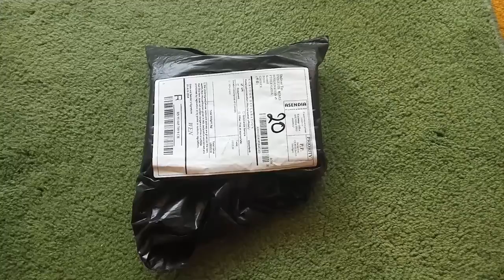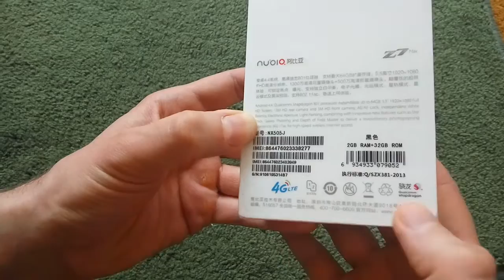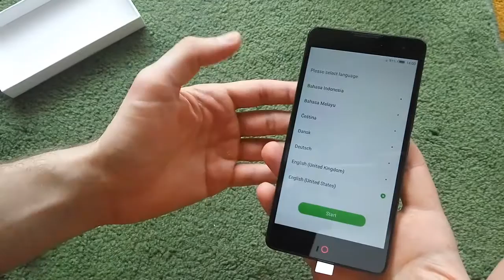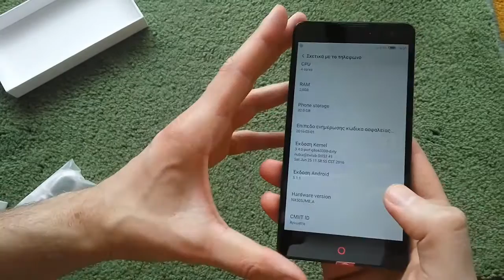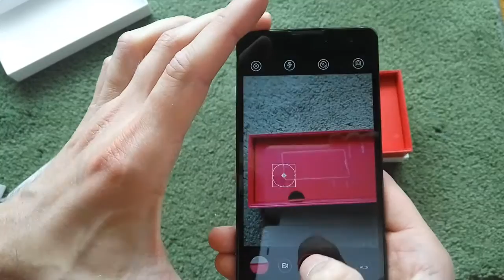ZTE Nubia Z7 Max (Greek Unboxing) - only 99$!!!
"Nubia Z7 Max a Flagship killer from the past!!"

Design:
The Nubia Z7 Max are made by a high-quality plastic, giving it a premium feel. The red edge of the camera and the red Nubia Logo smartphone make a pretty cool idea.

Display:
The 5.5 inch full HD screen of Nubia Z7 Max is bright enough to get it to operate even in direct sunlight. The color reproduction is kept very natural and the viewing angles are great. The touch screen is extremely accurate and very responsive.

Power:
The smartphone not sweat even with the most demanding games. NFS Most Wanted, Aphalt 8 or Real Racing 3 are no problem. The GPU of  Snapdragon 801 is way more capable compared even to Helio X20.

Camera:
The rear camera shoots are very sharp, natural color, low-noise photos. Due to the large lens aperture of f / 2.0, the cam has no problems in low light.
The recorded videos have premium quality.
The 5Mp front camera produces considerable selfies.

GPS:
The Snapdragon Smartphone scores here with excellent signal strength and accuracy. The fix takes a maximum of 10 seconds, and the signal is still present even in buildings

Battery life:
The battery life of the Nubia Z7 Max is simply fantastic! In continuous video test the Z7 lasts 11 hours.

★Laptop/Tablet
Xiaomi Air 13.3 inch FHD, Windows 10  i5-6200U  8GB RAM 256GB PCIE SSD FHD only $779

GPD Pocket Mini Laptop  7.0 inch FHD, Windows 10  Intel Atom X7-Z8750 8GB RAM 128GB only $495

Cube Mix Plus 2 in 1 Tablet PC | 10.6 inch FHD, Windows 10| Intel Kaby Lake Core M3-7Y30| 4GB RAM 128GB SSD only $387

★Drone/Camera
XIAOMI Mi Drone 4K only $470